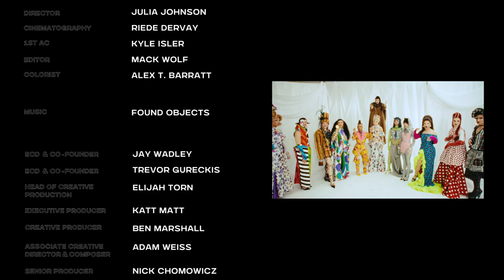The Clash of The Prints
Smashbox Studios

Creative Director:
Missleidy Rodriguez
Jimi Urquiaga

Directors:
Jimi Urquiaga
Julia Johnson

DoP:
Riede Dervay

Editor:
Mack Wolf

Colorist:
Alex T. Barratt

1st AC:
Kyle Misler

Music Found Objects:

ECD & Co-founder:
Jay Wadley

ECD & Co-founder:
Trevor Gureckis

Head of Production:
Elijah Torn

Executive Producer:
Katt Matt

Creative Director:
Ben Marshall

Associate Creative Director & Composer:
Adam Weiss

Senior Producer:
Nick Chomowicz

Music Coordinator:
Lee Cash Chisholm

Vocal Artists:
Lolita Leopard
Jasmine Rice LaBeija
Saint Ahmad
Beverly Chillz

Set Design Consultant:
Ilana Portney

Set Designer:
Palakh Khetrapal

Leadman:
Noelle S Cancelliere

Key PA:
Kaylin Skye

Art PA:
Luna Breia

Set Assistant:
Maxine Macieszko:
Ishita Saxena
Zoya Nigam
Adya Rohira

Body Painter:
Samson Smith

Stylist:
Kat J
Michael Ray Solis

Styling Assistant:
Hisham Dawoud

Producer:
Fete Production

Production Assistants:
Ian Richardson - Jaime Christmas - Mati

Cast:
Missleidy Rodriguez Citrine Cash Collins Ryan Roachie
Inita D
Jupiter Genesis Venus Mystique Athena
Jay Kay
Jack Salk
Sophie Swanson Paloma
Aimee Amour Emolsa Haasacha Esther
Poly Ester
Indigo Inferno
Plant Kween
Angel Au
Lolita Leopard
Daniel Ofori
Trouble
Anya Kneez
Virginia Thicc
Sunday
Vidana
Erotica
Vanity Lavain
Jazzmint Dash
Briar Blush
Atomic Annie
Pleasery
Jae Lusty
Elle LC
Pierretta Viktori
Vicky Vee
Angelina Fierce